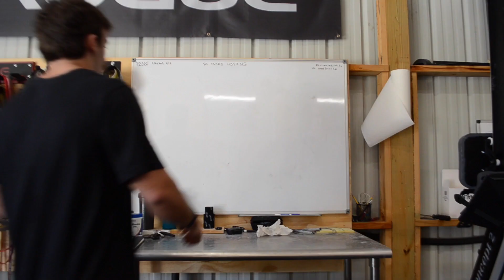GRIP BURNER - WODAPALOOZA ONLINE QUALIFIER WORKOUT 6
Recap of week one and then a breakdown and go at workout 6.

30-20-10
Deadlift 185#
TTB